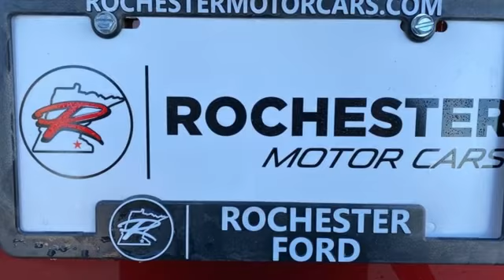Used 2018 Ford Explorer Rochester MN Winona, MN P12291 - SOLD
Year: 2018
Make: Ford
Model: Explorer
Trim: Sport
Engine: 3.5L V6
Transmission: 6-Speed Automatic with Select-Shift
Color: Red
Interior: Ebony Black
Mileage: 39984
Stock #: P12291
VIN: 1FM5K8GTXJGA34661
Recent Arrival! Certified. Meets our Rigorous Inspection and Reconditioning Standards! Explorer Sport Ruby Red Metallic Tinted Clearcoat w/ Twin Panel Moonroof + 2nd Row Buckets Clean CARFAX. This Ford Explorer has many features and is well equipped including, Smartphone Connected with Fordpass, Front 180 Degree Camera, Heated and Cooled Seats, Heated Steering Wheel, Active Parking Assist, *Adaptive Cruise Control, Collision Warning System, Collision Avoidance System, Blind-Spot Monitors, Lane Keeping Assist, Adaptive Headlights, Adaptive Cruise Control, Navigation System, Touchscreen Controls, Backup Camera, Intelligent Keyless Access w/Push Button Start, Apple Carplay and Android Auto Compatible, Bluetooth Hands-Free, Wi-Fi Hotspot, 4WD, AWD, 3RD Row Seat, Cooled Seats, Leather Seats, Sunroof/Moonroof, Portable Audio Connection, Trailer Hitch, Tow Package, Remote Start, Power Liftgate, Sirius Radio, Rear Parking Sensors, Sync 3, Lane Departure Warning, Cruise Control, Keyless Entry Keypad, 110V/150W AC Power Outlet, 12 Speakers, 20" Machined Aluminum w/Painted Pockets Wheels, 2nd Row Bucket Seats w/Power-Assist Fold, 2nd Row Console, 2nd Row Heated Seats, ABS brakes, Adaptive Cruise Control & Fwd Collision Warning, AM/FM radio: SiriusXM, Ambient Lighting, Auto High-Beam Headlights, BLIS Blind Spot Information System, Dual 2nd Row Smart Charging USB, Electronic Stability Control, Equipment Group 401A, Exterior Parking Camera Rear, Ford Safe & Smart Package, Front 180 Degree Camera w/Split View & Washer, Front dual zone A/C, Fully automatic headlights, Inflatable Rear Safety Belts, Lane-Keeping System, Memory Feature, Perforated Leather Heated/Cooled Bucket Seats, Power Tilt/Telescoping Steering Wheel, Premium audio system: Sony, Radio: Premium Sound from Sony, Rain-Sensing Wipers (Front Only), Remote Control Front Windows, SYNC 3 Communications & Entertainment System, Traction control, Twin Panel Moonroof, Universal Garage Door Opener (UGDO). Priced below KBB Fair Purchase Price! Odometer is 8013 miles below market average!brbrFord Gold Certified Details: *brbr * 172 Point Inspectionbr * Powertrain Limited Warranty: 84 Month/100,000 Mile (whichever comes first) from original in-service datebr * Transferable Warrantybr * Warranty Deductible: $100br * Vehicle Historybr * and 22,000 FordPass Rewards Points to use toward first two maintenance visitsbr * Limited Warranty: 12 Month/12,000 Mile (whichever comes first) after new car warranty expires or from certified purchase datebr * Roadside AssistancebrbrbrAwards:br * 2018 KBB.com 10 Most Awarded Brands * 2018 KBB.com Brand Image AwardsbrbrStop by, call, or email us at Rochester Ford. We look forward to earning your business. . Have Confidence our Vehicle is the Right Vehicle for YOU with our 7 day Money Back Return and 30 day Exchange Guarantee on most preowned vehicles. Our reconditioning process features an in-house paintless dent removal and light paint touch-up team to help give you confidence that our vehicle is worth your time. Come see us Today!

Address:
4900 Highway 52 North